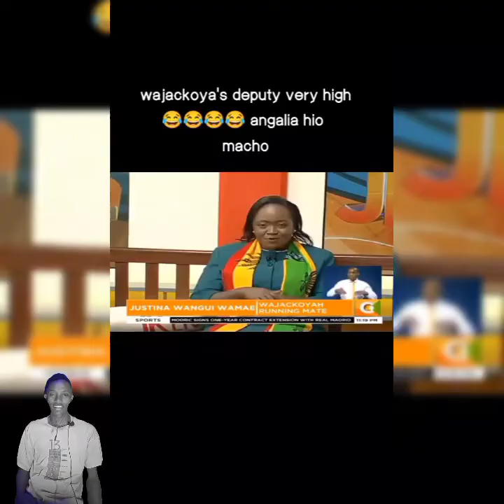WAJACKOYA THE 5TH PRESIDENT OF KENYA